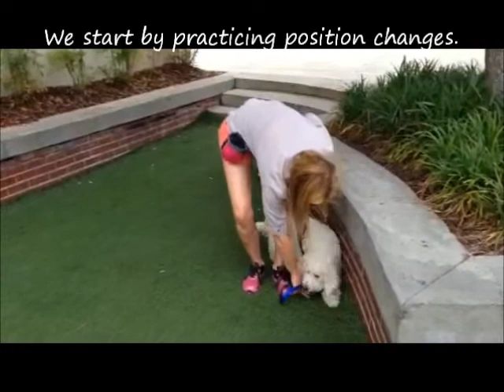Goldendoodle Puppy Training & Socialization; Rewarded Behavior Continues - now in Boone NC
Briar is 6 months old in this video.  He is one of our gold medal students!  Briar is in training to be a great family pet. This was his first time at St. John's Town Center (a very busy location!) and this is video from one of our training sessions.  Briar's owner has done a fabulous job following through on training and giving Briar the foundation skills to be a valued and well behaved family member. Visit our web site for more information on puppy training and socialization.